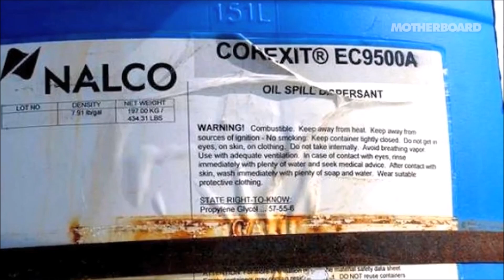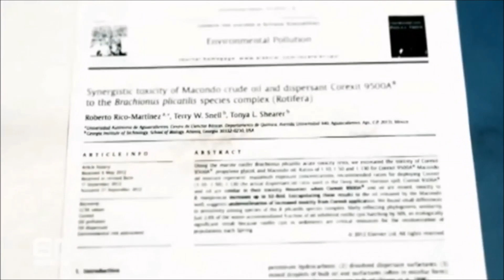Corexit by Big Brother Lyrics Video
Corexit by Big Brother Lyrics Video created by Chris Hardcore.